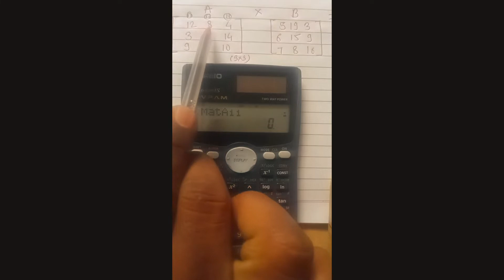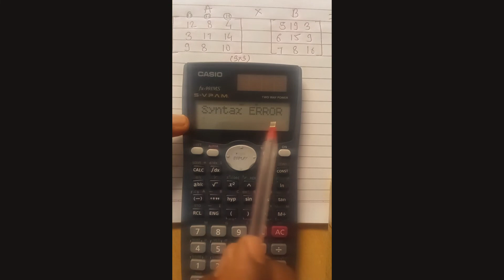How to Multiply Matrix using CASIO fx 991 MS calculator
CASIO fx 991ms